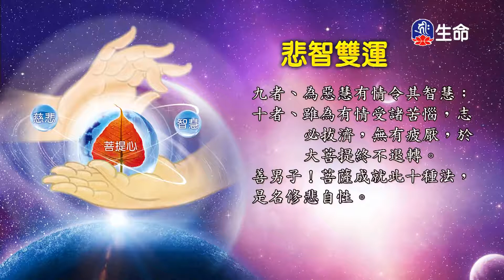悲智雙運_海濤法師救護眾生講座_(lifetv_20211024_12:00)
海濤法師救護眾生講座_悲智雙運。